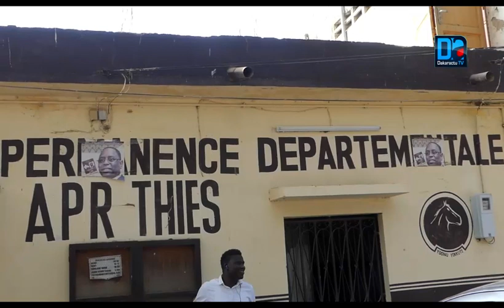Lamine Ngom vilipende Ousmane Sonko, Thierno A. Sall, Abdoul Mbaye et Mamadou Lamine Diallo